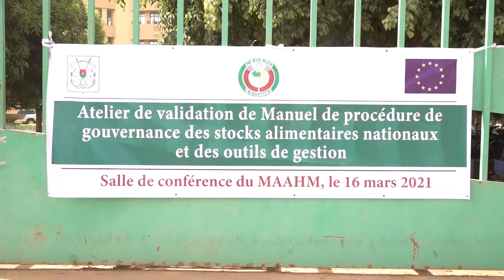Validation du manuel de procédure de gouvernance des stocks alimentaires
Le ministère de l'Agriculture, des aménagements hydro-agricoles et de la mécanisation a procédé le mardi 16 mars 2021 à la validation du manuel de procédure de gouvernance des stocks alimentaires nationaux ainsi que les outils de gestion.